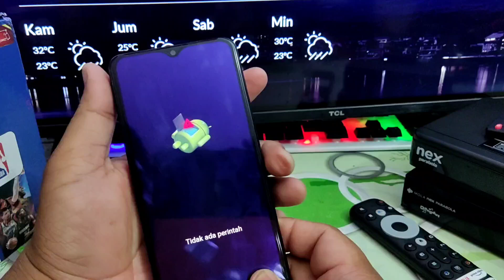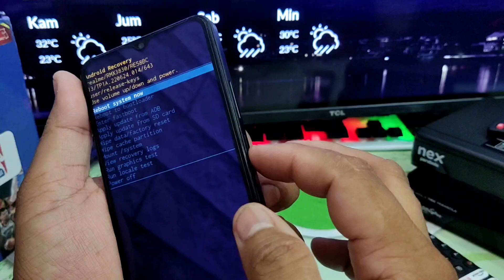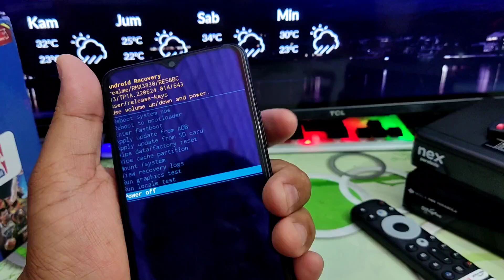salah satu fitur tersembunyi di hp realme c51 •fitur rahasia di hp realme c51